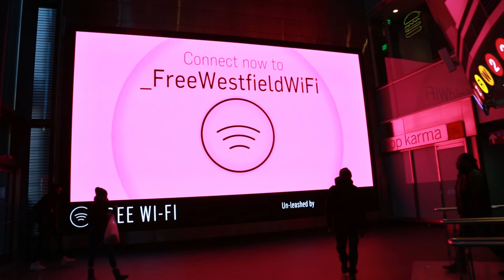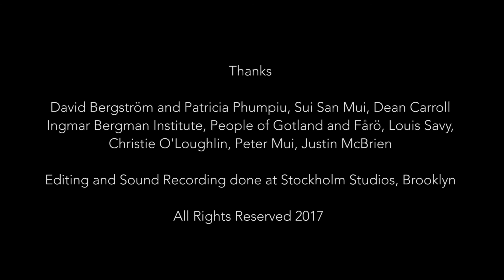the Fårö tape - a film inspired by Chris Marker's Sans Soleil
An experimental, documentary piece comprised of videos sent to me from Sophie of her travels to Fårö, a Swedish island in the Baltic Sea that was home to the legendary director Ingmar Bergman.
12 minutes.

Inspired by Chris Marker's Sans Soleil

Primary music by Reuben Perelman
Additional music by Zak Mering and Christian Carroll.